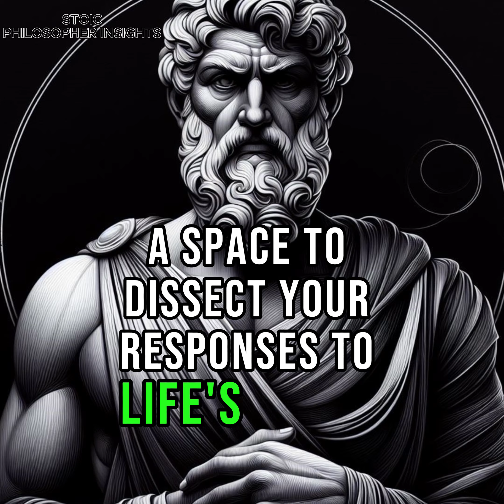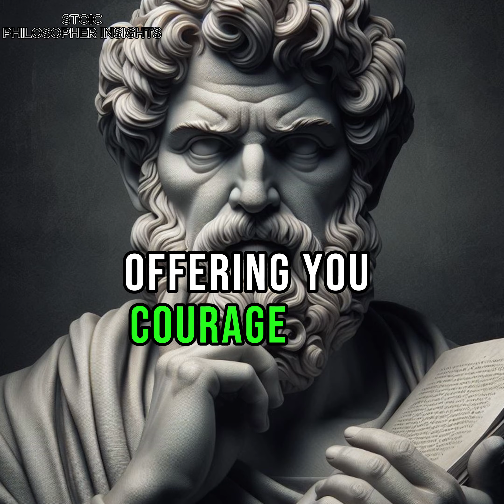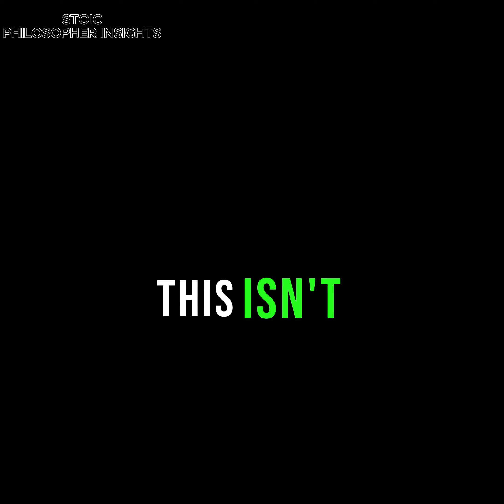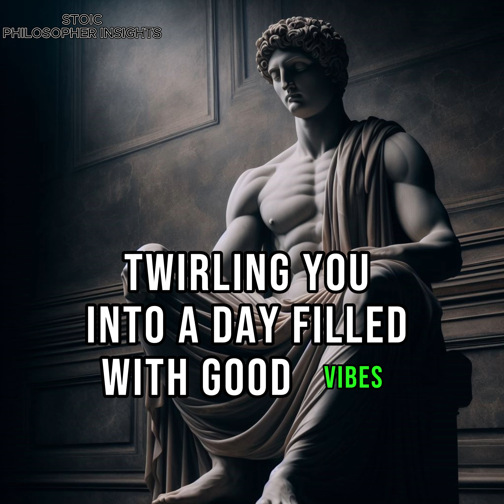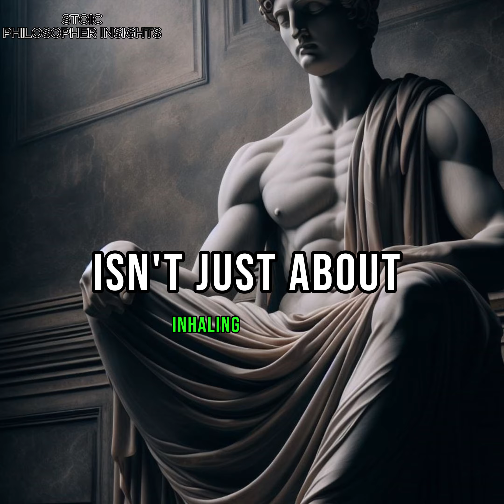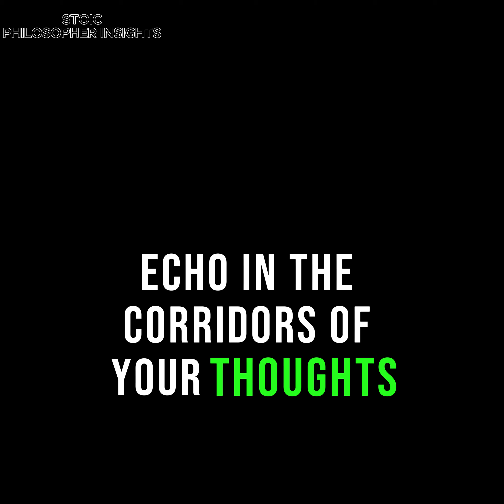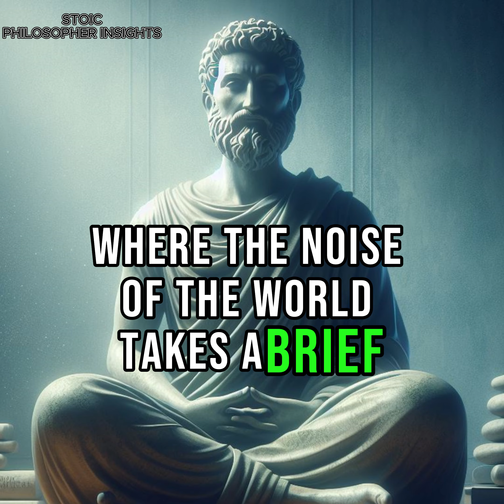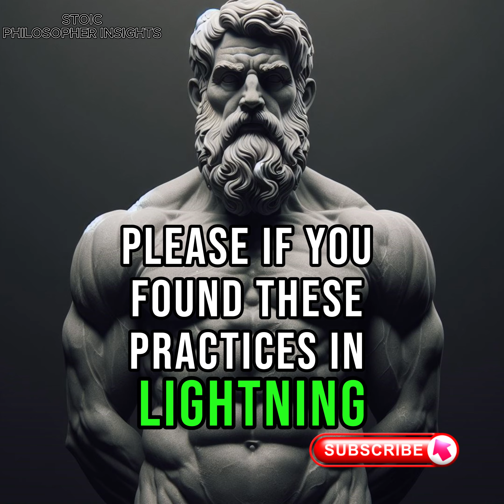10 Things You SHOULD Do Every Morning (Stoic morning Routine) Stoicism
10 Things You SHOULD Do Every Morning (Stoic morning Routine) Stoicism

Unlock the power of Stoicism with this invigorating morning routine.
Immerse yourself in the wisdom of ancient philosophers and cultivate resilience with these 10 Stoic-inspired practices. From mindful reflection to embracing simplicity, each routine is a key to unlocking a day filled with purpose, clarity, and virtuous living. Discover how adopting Stoic principles in the morning can transform your mindset and empower you to face life's challenges with composure and wisdom. Elevate your mornings and embark on a journey of self-mastery with this Stoic morning routine.